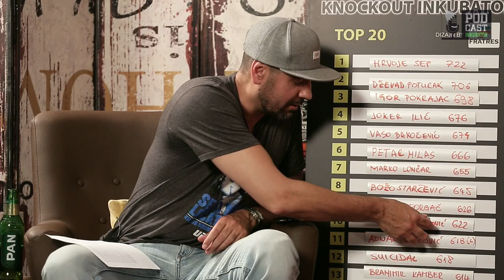Podcast Inkubator #274 Q&A 95 - Slobodan Maksimović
U novo izdanje Borilačkog Specijala Podcast Inkubatora nam stiže poznati srpski MMA borac Slobodan "Limp" Maksimović. Nakon karijere po velikim europskim promocijama, a zatim i po američkoj MMA sceni, Maksimović se za zadnji nastup vratio u SBC. U razgovoru s Markom Petrakom će otkriti kratkoročne i dugoročne planove u svojoj karijeri te će analizirati regionalnu, ali i svjetsku borilačku scenu..